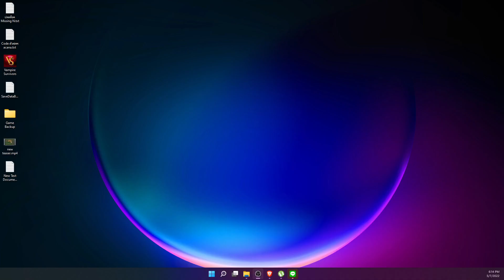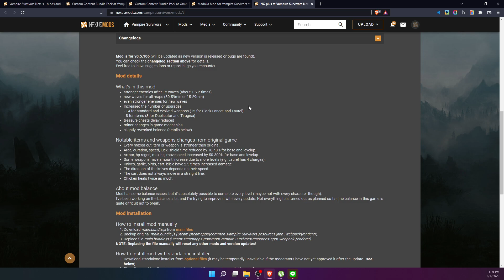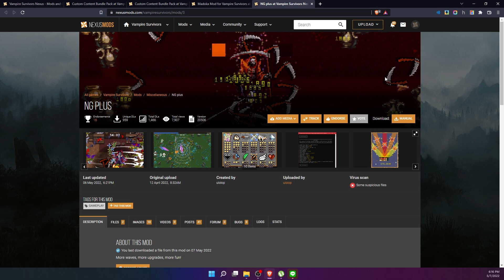Vampire Survivors : เห็นแบบนี้ก็มีม็อดด้วยนะ